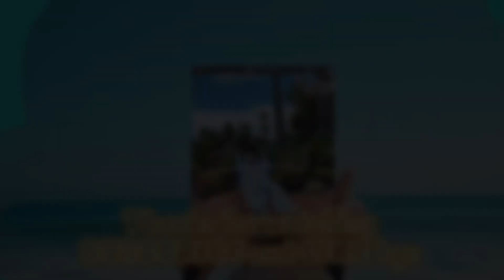Self care journaling day/vlog